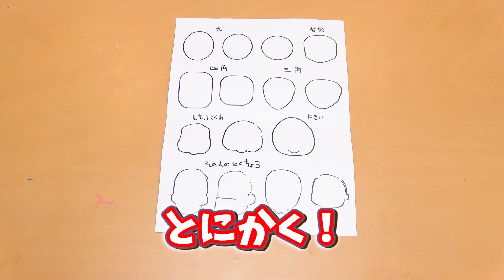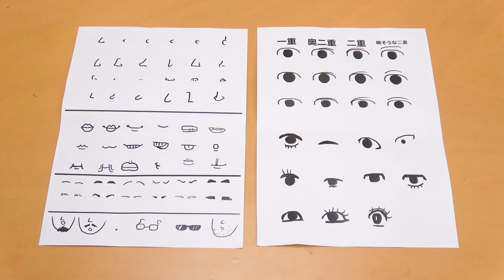【アート】簡単にそっくりな似顔絵が描ける方法！/How to drawing Cute caricatures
今回は簡単にそっくりで可愛い似顔絵が描ける方法を
5つのポイントでお伝えしていきたいと思います！

【この動画を見た人におすすめ動画！】

▽【アート】簡単に可愛いキャラクターが描ける方法！/How to drawing cute characters